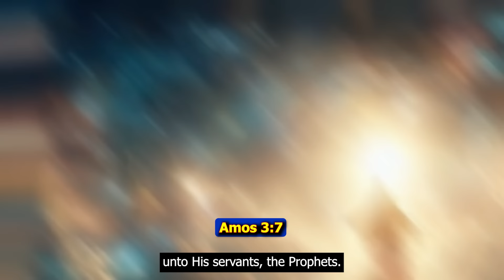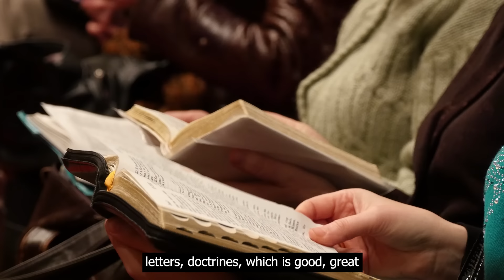The Rock upon which the church is to be built...